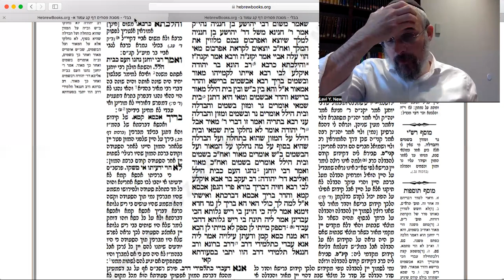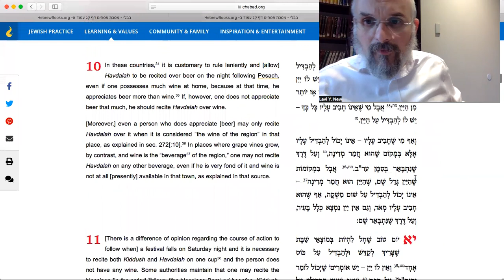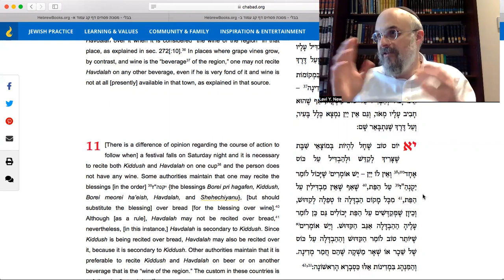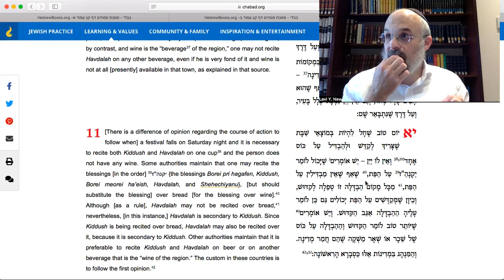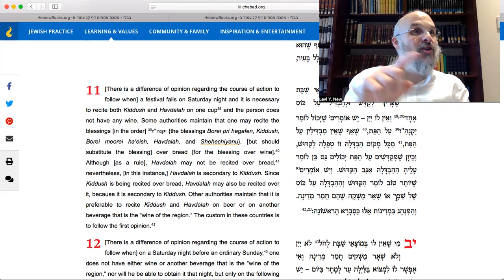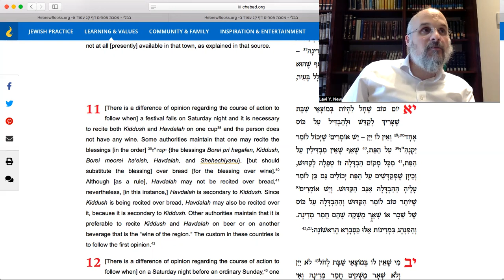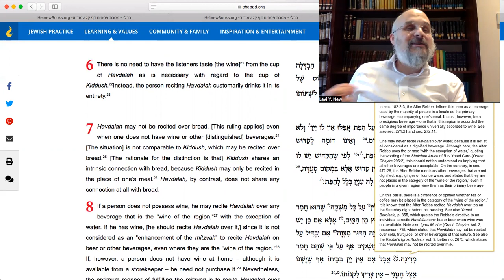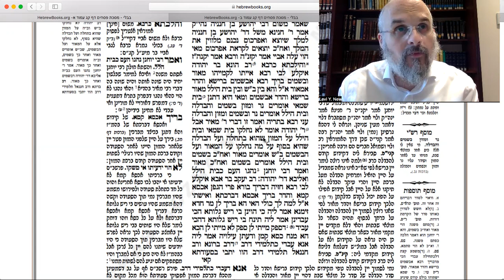HAVDALAH ON BEER? BREAD? | AR SA ch. 296:10/11 | ערבי פסחים #32 | Rabbi Levi Y. New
The laws of making Havdalah on anything other than wine.